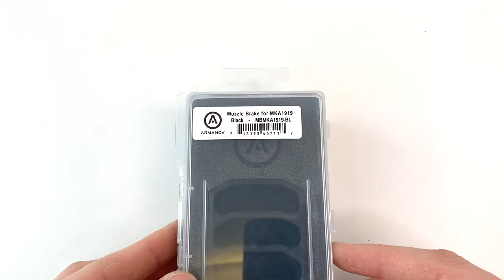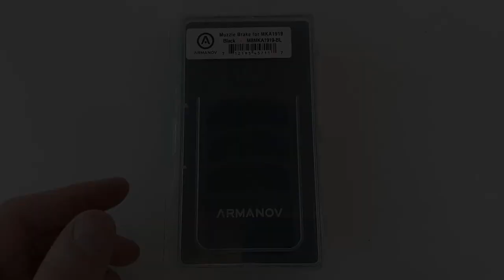ARMANOV 12Ga MUZZLE BRAKE | Cesar-Shop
ARMANOV 12Ga MUZZLE BRAKE Fits perfectly on MKA1919 shotgun rifle. In fact it should fit all shotguns with 23mm barrel diameter. No barrel modification. Easy clamp on barrel with 2 bolts.

The CESAR-SHOP Network is the best IPSC YouTube channel, with videos for everyone who loves shooting: from IPSC shooter to hunter or just hobby shooter along with everyone and anyone in between.

-How to shoot better with expert knowledge
-Fix everything with pro-know-how
-Training shooting tips
-Dial your gun with pro-set-up advice
-Chat, opinion and interact with us on the social media platform

Welcome to the CESAR - SHOP Network | Covering Every Angle